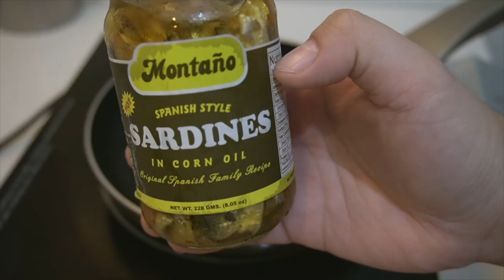WIFE LIFE – night in my life (cooking pre-workout meal & spanish sardine pasta + upper body workout)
hi guys! today i'm going to show you my current night routine whenever my husband is at the office.
hope you'll like this video and enjoy watching!

Time Stamp:
0:00 - 0:12 intro
0:13 - 2:17 preworkout meal
2:18 - 3:01 grwm to the gym
3:02 - 5:26 upper body workout
5:27 - 7:56 cooking spanish sarding pasta
7:57 - 8:24 outro